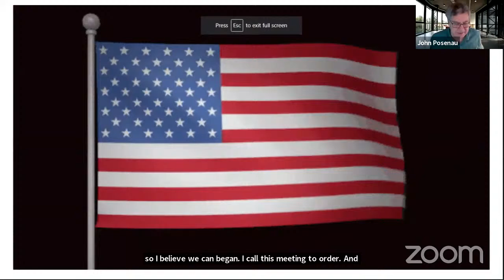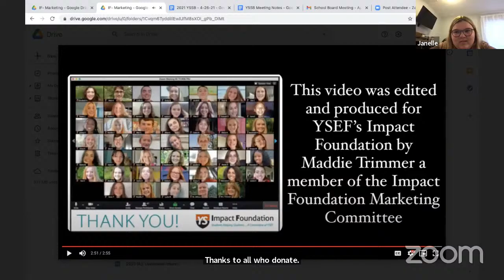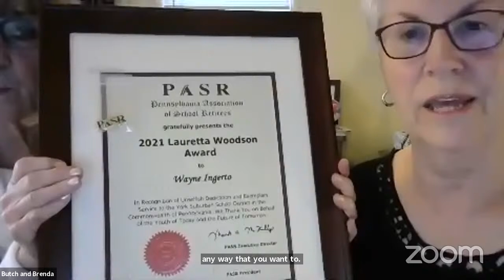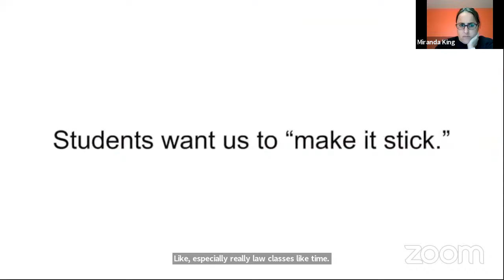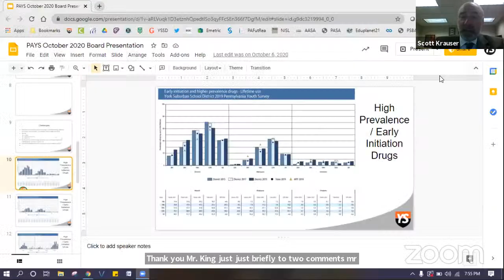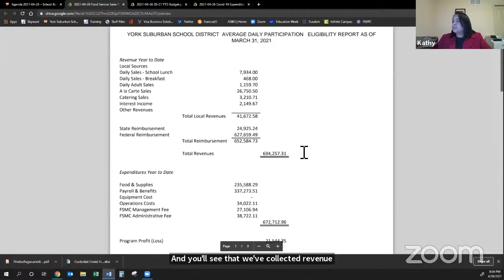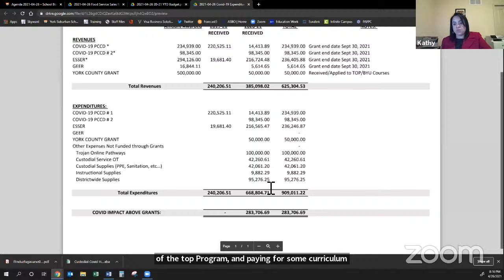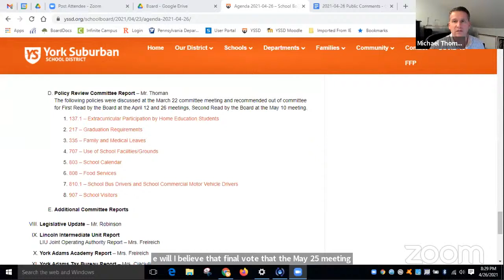2021-04-26 Board Regular Monthly Meeting